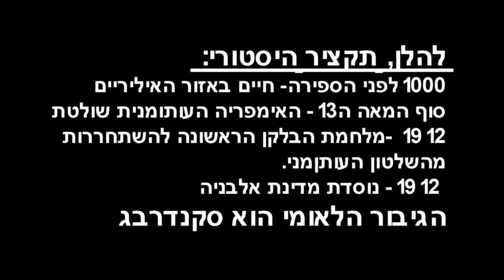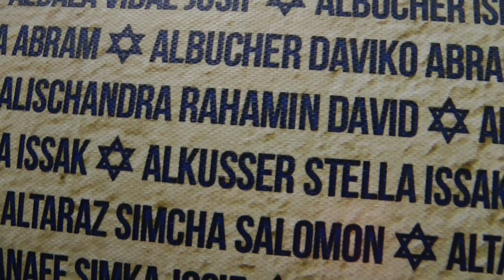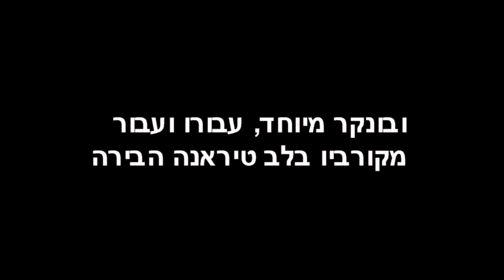Balakan Balagan 2022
הצטרפתי לטיול מאלף לארצות הבלקן: היסטוריה, נופים ואנשים